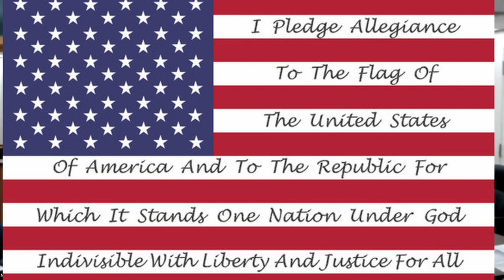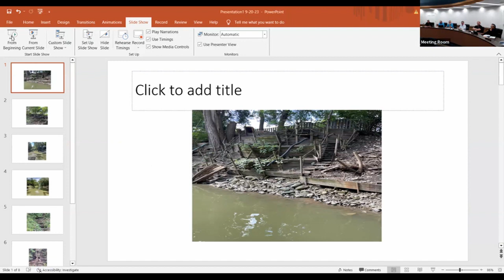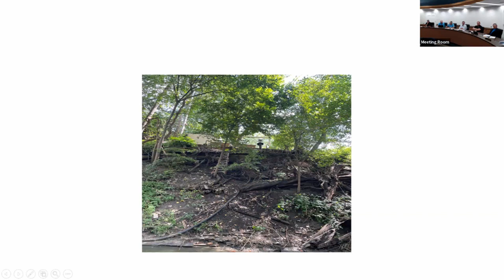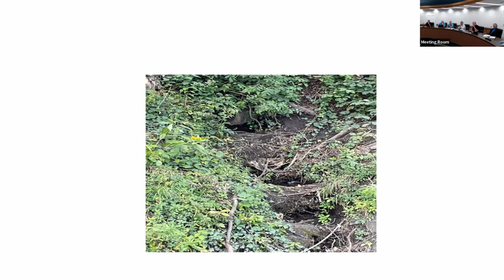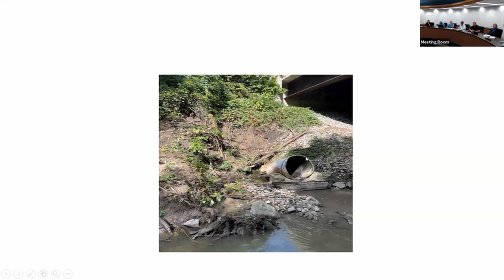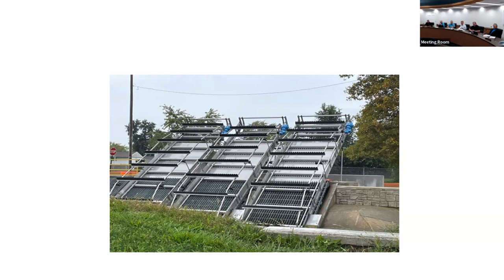Public Meeting. 9/20/2023